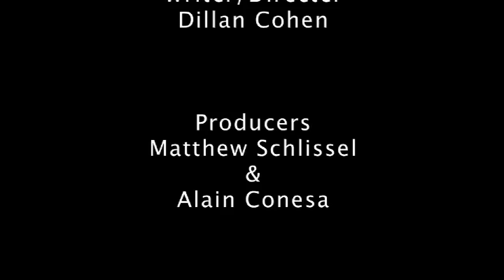Wonderful World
FAU Film Club's 3rd project. Written/Directed by Dillan Cohen.